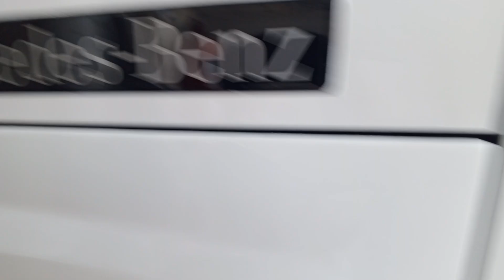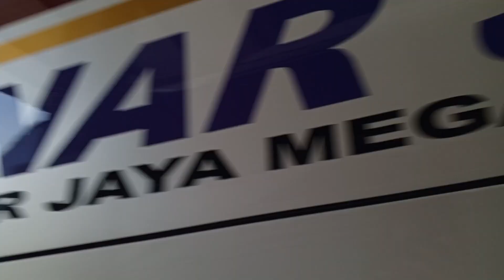sinar jaya Terkini‼️hitungan jam dua unit GRAND CAPTAIN super top mercy 1626 L E4 akan rilis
Sinar jaya grand captain